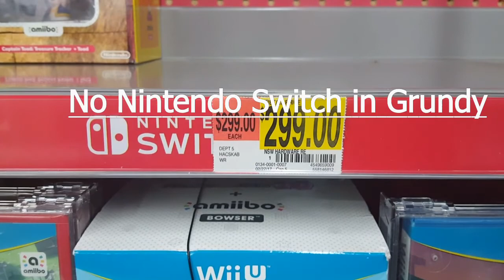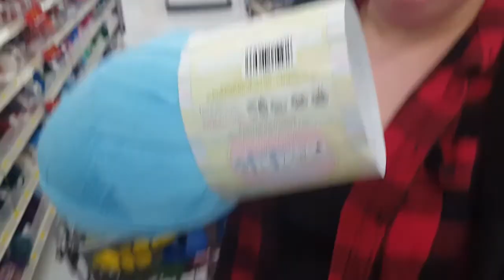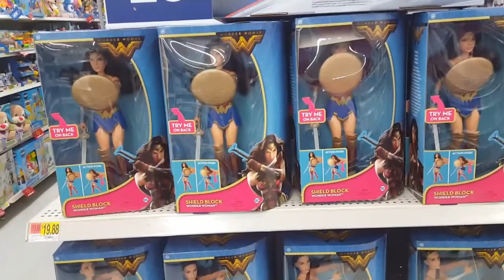Family Vlog: Talk about TGIF New Couch!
After knocking out my last shift of the week I head home and we receive an awesome couch from Samm's Aunt, has her Cousin delivered it too us! (BIG Thanks to Jackie & Shane we ❤ yall) afterwards Sammi and I hit up Walmart.